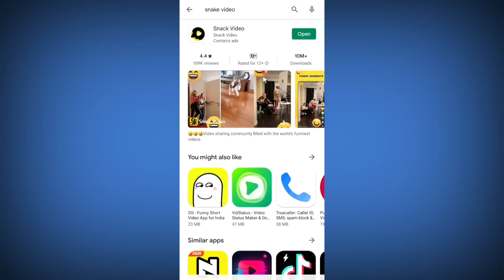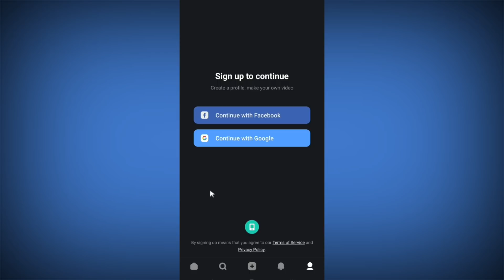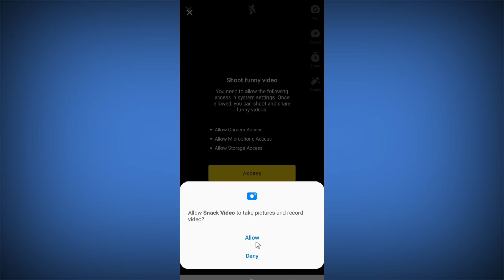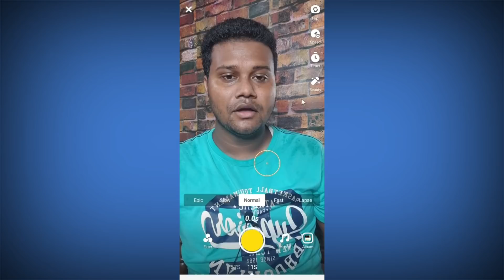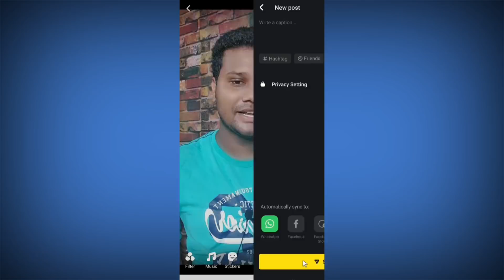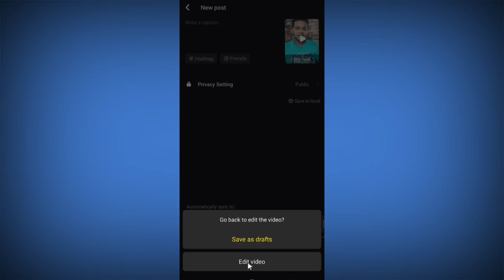TikTok छोड़ो Nasta खाओ || TikTok Alternative App || TikTok Replacement App | Snack Video App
Friends,
         I have told about Tik Tok Alternative app in this video. hope you like this video.

MY GEARS:

1. Tiktok Chodo Nasta Khao
2. Tiktok Chalana hi Bhul Jaenge
3. Tiktok Replacement Apps
4. Tiktok alrwenative apps
5. Tiktok jaisa kaun sa app hai
6. Tiktok ke badle kon sa app use kare
7. Tiktok jaisa video kahan banaen
8. Tiktok alternative app Snack Video app
9. Snack Vodeo app par video kaise upload kare
10. Snack video app par id kaise banaye
11. Snack video app par Sing up kaise kare
12. Best tiktok Alternatinv app
13. snack video app review